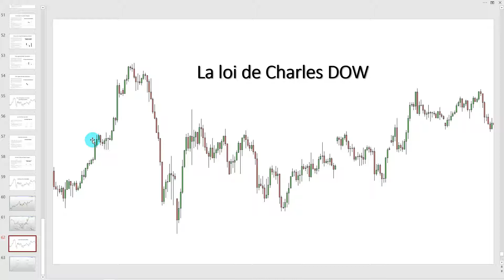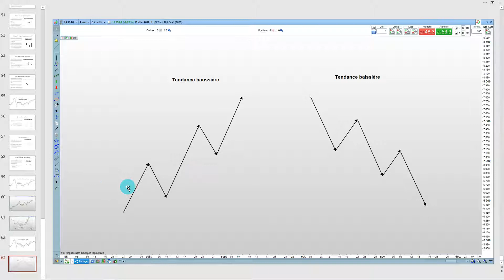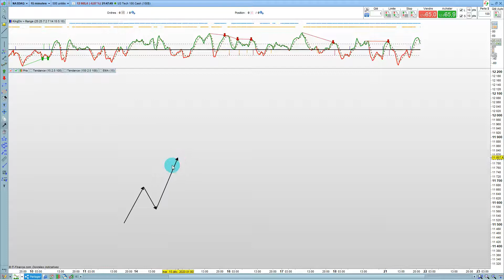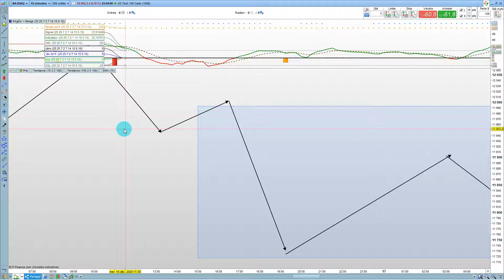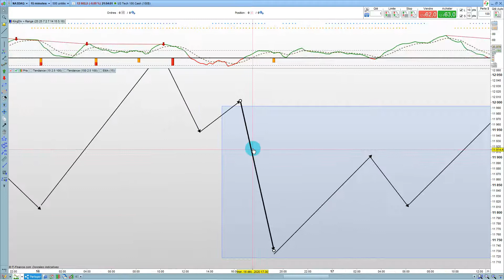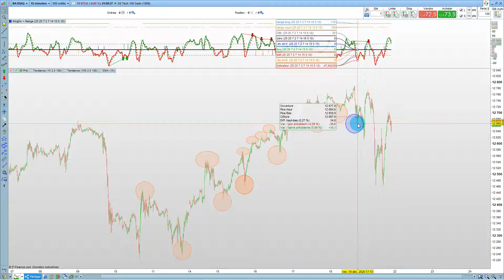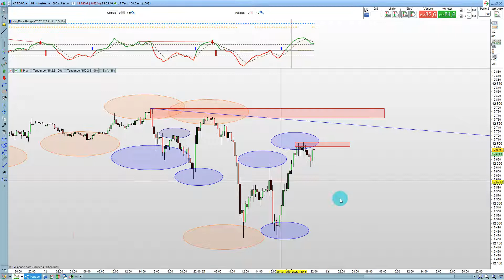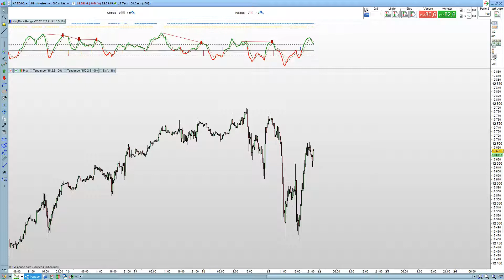Formation Trading - Loi de Charles DOW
Le canal pour la formation GRATUITE sur les bases du trading